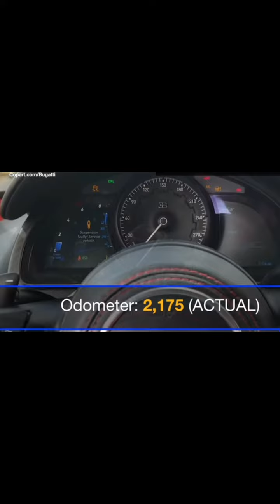Bugatti Chiron que era del Alfa esta en Copar action por $345.000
Copart estimates the car is still worth $345,000. At worst, the running W-16 engine could be the most unique engine swap in history.